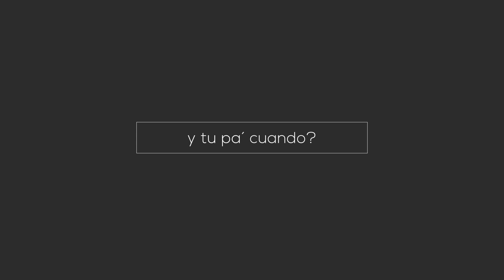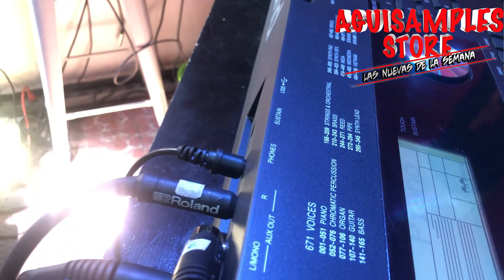🎊ROLAND EX20A🥳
💥El MejorTeclado de Aprendizaje💥
No puedes perderte este sensacional Review del ROLANDEX20A🎹
💥Al MejorPrecio🤩
🚚Envío a cualquier parte de la República Mexicana🇲🇽
⚡️Envíos seguros⭐️